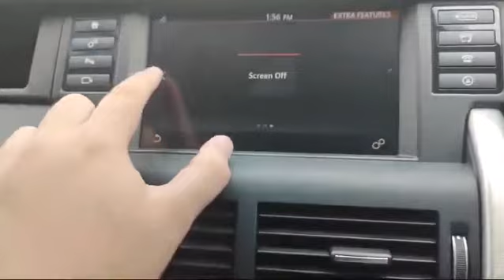LAND ROVER DISCOVERY SPORT 2.0 SI4 SE 7STR